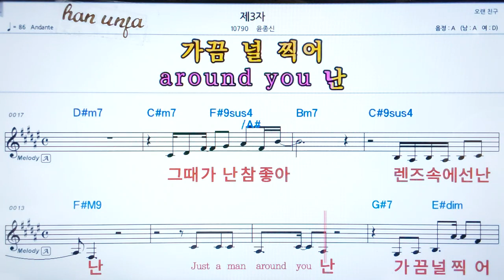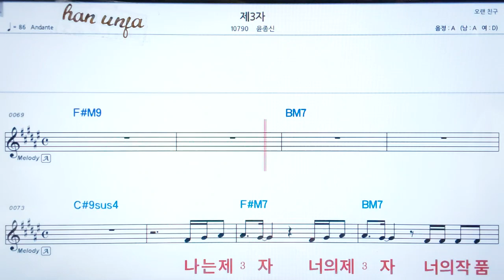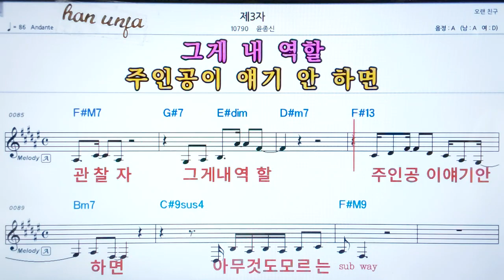💖제 3자/윤종신 👍코드,악보, 코드 ,Karaoke*카라오케 반주